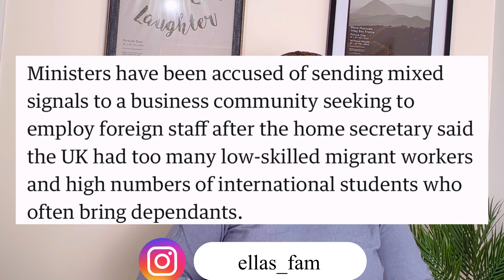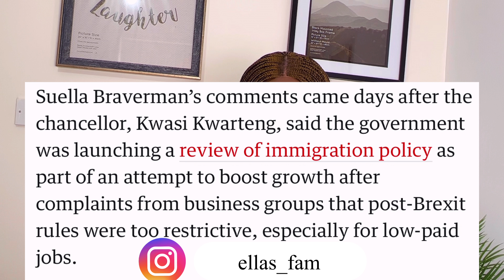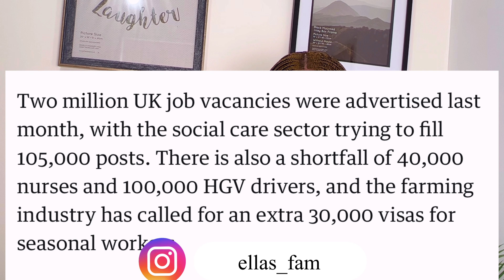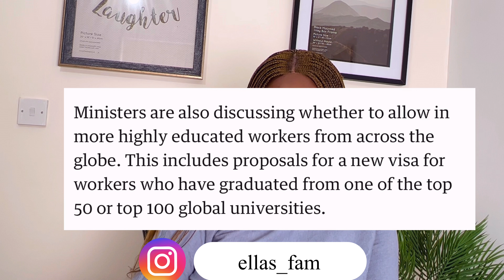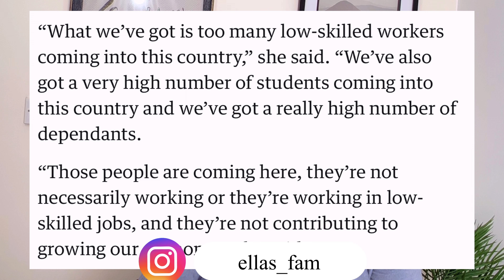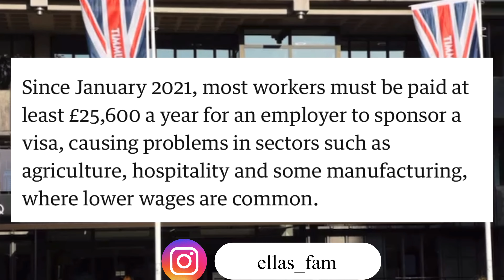UPDATE FROM THE UK 🇬🇧 HOME OFFICE: UK JOBS VACANCIES + VISAS FOR SEASONAL WORKERS IN THE UK 🇬🇧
Anything you buy from the link i get commission

Check  more Interesting videos 📌

Nigerians Emerge As Second Highest Recipients Of UK Worker VisasLatest UK Visa and Immigration Updates | UK Govt New Plan with 6 new Proposals| UK Immigration Rules
Can International students work for more than 20 hours per week in the UK ?
New UK immigration changes from 6th April  ellas fam
Great news!!! Update On The Uk Study Visa/ Huge Changes,uk student visa,fees after visa for uk,uk student visa 2022,study visa,uk visa update,uk study visa,fee after visa australia,uk student visa process,fee after visa,uk student visa new rules 2022,fees after visa by broadway immigration,uk student visa application,study in uk,uk student visa update,uk student visa 2021,uk students visa,uk study visa right to work check,check my right to work in 2022 uk,right to work check 2022,uk right to work check,uk gov right to work check,right to work documents uk 2022,uk immigration 2022,how to check my right to work status in 2022,is amnesty open for immigrants in uk 2022,uk right to work documents 2022,how to check my right to work in the uk,uk amnesty 2022,gov.uk right to work check,uk immigrants 2022 good news,uk amnesty for illegal immigrants 2022 Latest Changes To The Right To Work Check | The New Approved Process  students accommodation Goodnews! Uk Adding More Jobs To The Shortage Occupation / Massively Recruit Foreign Workers
UK Commonwealth Shared Scholarship, university of Plymouth UK Scholarship, Chancellor’s International Scholarships by University of Warwick, Clarendon Scholarship in UK,uk shortage occupationa list applynow.